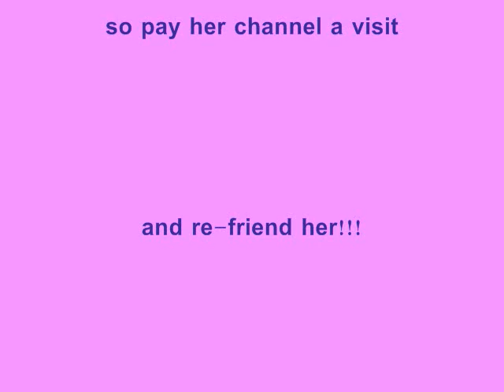Looking For Crazydemoncat???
I made this video for all those who were friends of crazydemon cat and can no longer find her. hopefully this will prove to be helpful and not just a waste of my time =)

the song is not mine, its Let Love In by The Goo Goo Dolls